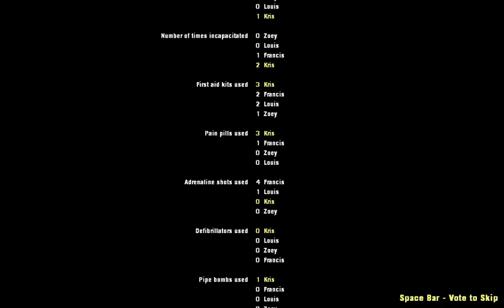L4D2 2007 Edition: The Sacrifice.